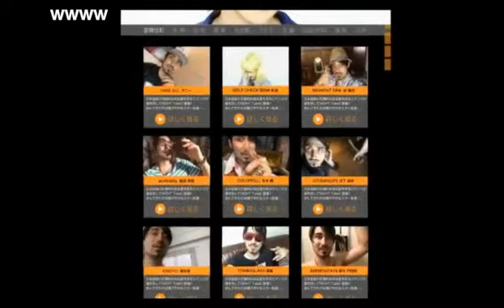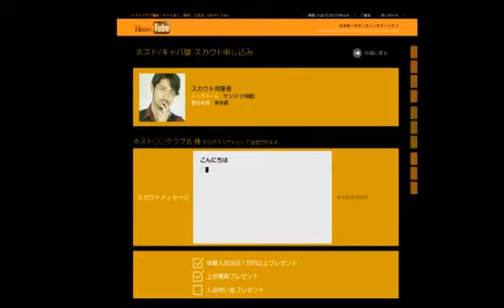本日も校長先生と青井先生による特別授業！果たして前回出た宿題はしてきたのか？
歌舞伎町club愛【愛本店のおかわりTV】 (15/12/9)
《内容》
青井先生がまさかの体調不良！？その理由とは？
校長先生の特別講座！
第1章！みんなは靴磨きの宿題してきた？靴磨きをして自分自身何か変わったことは？
第2章！募金をしよう！募金をすることによって人として変わることがある！
どういうクリスマスを過ごす？皆んなが考えてるクリスマスデートを大公開！

《出演》
青山亮(代表)
青井駿(広報)
期待のルーキー達

nico@NIGHT水曜レギュラー番組
club愛が送る【愛本店のおかわりTV】
【愛本店】この名を聞いて知らない人は歌舞伎町では居ないのではないだろうか！？
いよいよ！あの！超有名ホストクラブ愛本店がついに！ニコナイトに参戦！
どうせやるなら、ただの放送じゃ面白くない！他とは違う大幅に！
気合で魅せますホスト魂。
愛本店のお店がOPENと共に生放送も開始！
その名も【愛本店のおかわりTV】
つい”おかわり”しちゃうような癖になる味をお届けします！
愛の魅力に貴女も虜に！

愛本店
東京都新宿区歌舞伎町2-22-5 叙々苑第2ビルB1F